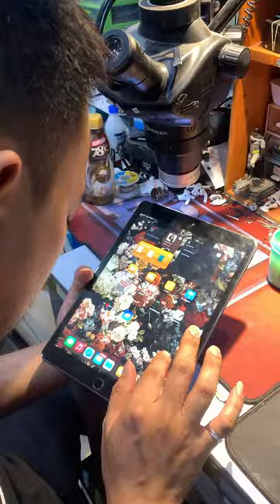Proses Perbaikan Ipad Gen 7 & Ipad Pro Gen 11 Di Electro Mobile Surabaya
Electro Mobile adalah Profesional Apple Repair Store Dengan Spesialisasi Perbaikan untuk Kerusakan Hardware/Software pada Semua Seri Apple Device seperti iPhone, MacBook, iPad, iMac, iWatch, AirPods, dan MagSafe.

Semua Pengerjaan Service Dilakukan Langsung Oleh Pakar Teknisi Apple Kami. Dukungan Sparepart dan Infrastruktur dalam Ekosistem Apple Menjadikan Toko Kami Salah Satu Rekomendasi Terbaik Untuk Setiap Masalah pada Piranti Apple Anda.

Toko Kami Berlokasi di WTC e-Mall Lantai 2, No. 816, Kota Surabaya.

Temukan Lokasi Apple Care Terpercaya dengan Jaminan Service Cepat, Harga Murah, Bisa Ditunggu, Good Aftersales, dan Bergaransi.

Untuk Konsultasi Gratis, Estimasi Online Check Up, dan Janji Temu!

Best Regards